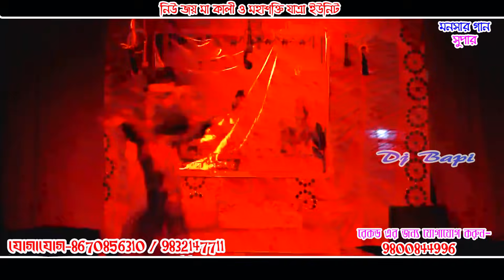Monosar gan 2021/gajon dj bapi 2021/মনসার গান ডিজে বাপি/monosar gan 2021/dj bapi /ep-137